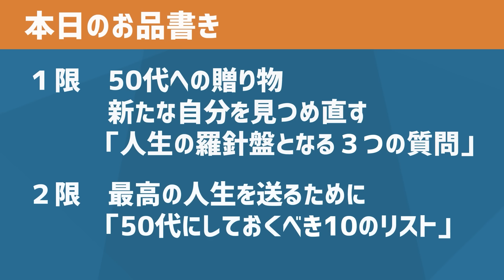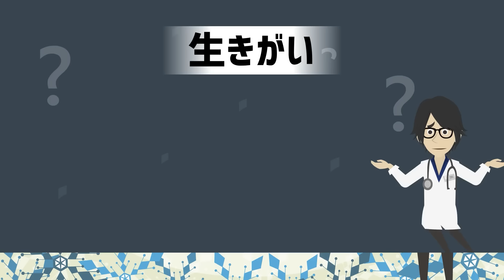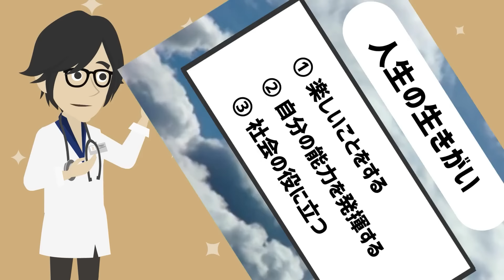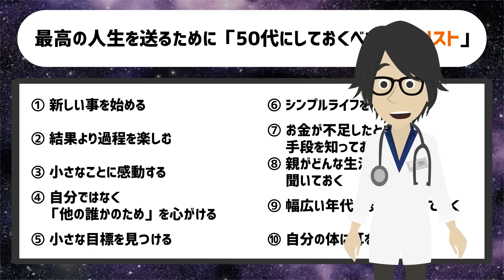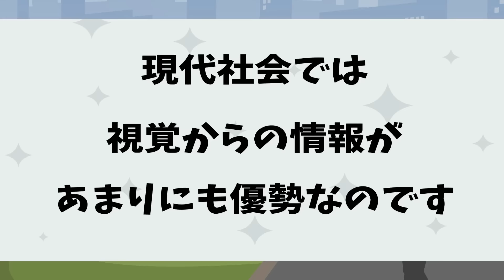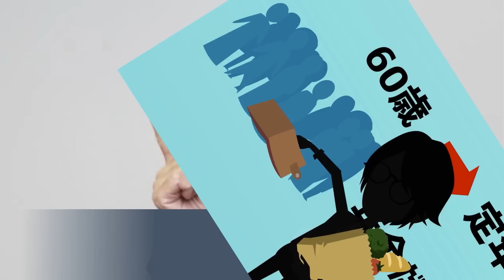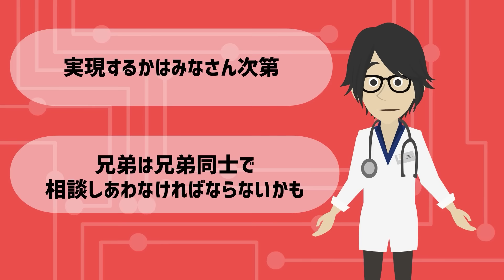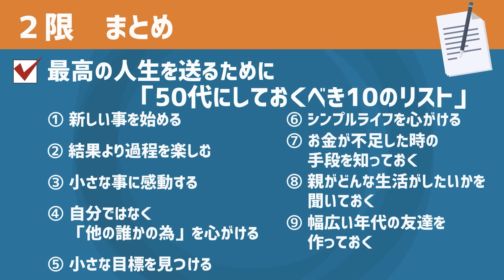【ベストセラー】「50代にしておくべき100のリスト 令和版」を世界一わかりやすく要約してみた【本要約】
▼ ▼Amazonの購入はこちら

▼【目次】
0:00　ご挨拶・導入
2:22  本日のお品書き
2:41  １限　50代への贈り物。新たな自分を見つめ直す「人生の羅針盤となる３つの質問」
15:29 ２限　最高の人生を送るために「50代にしておくべき10のリスト」

▼参照
タイトル：50代にしておくべき100のリスト 令和版
著者：榊原 節子
出版社：ディスカヴァー・トゥエンティワン
※本動画はディスカヴァー・トゥエンティワン様から許諾を得て配信しております。

▼作成者紹介
1日5冊ほどの読書を5年以上続けている、心底本を愛するオタクと優れた健康知識を有する医師による頭脳集団。